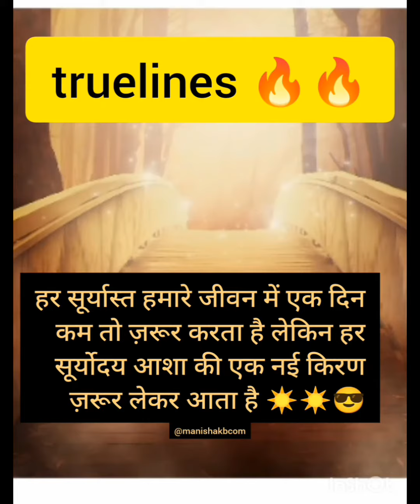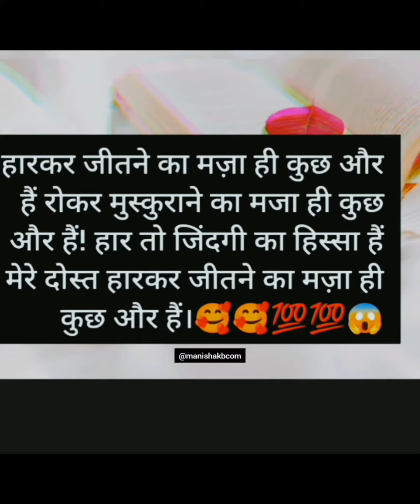motivational video 💯😱motivation